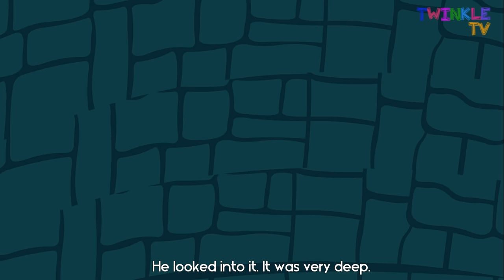The Lion and The Rabbit Story | The Hare And The Lion Story | Twinkle Tv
Presenting The Lion and The Rabbit Story also known as The Hare and The Lion Story a Short Story for Kids in English by Twinkle Tv.

The Hare And The Lion Story With Moral. Its Moral is - Wisdom Can Win Might

Enjoy Nursery Rhymes & Stories for Kids on Twinkle TV.

Love All :) Keep Rocking !!!